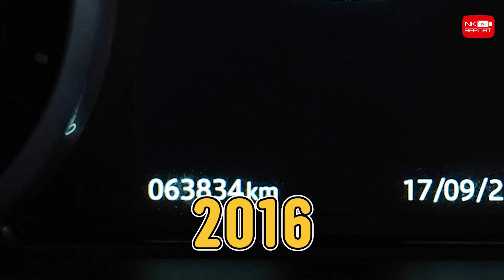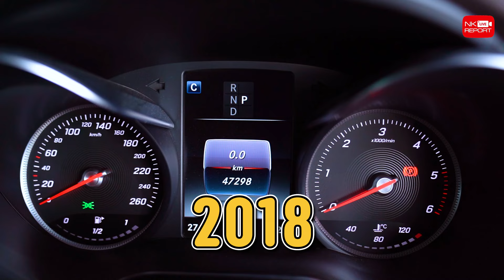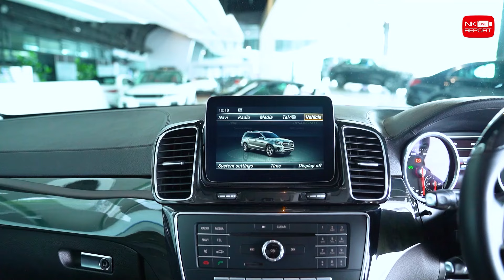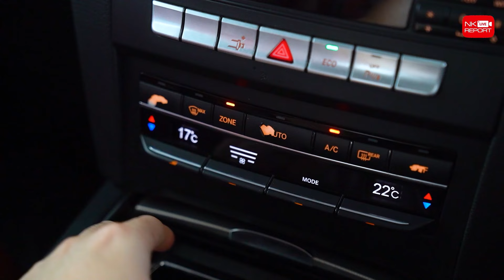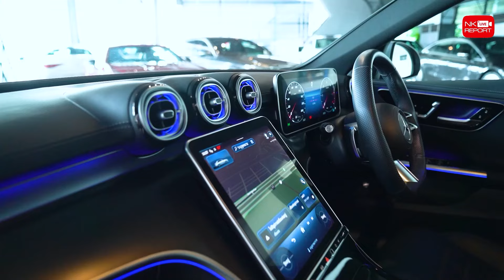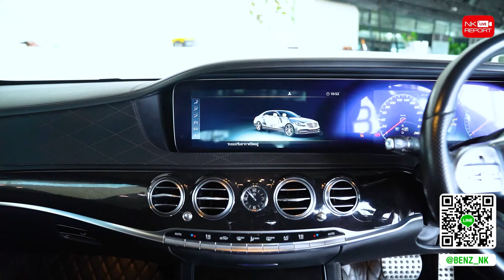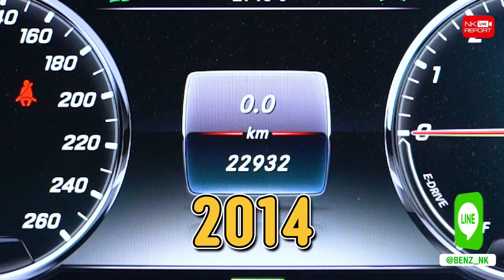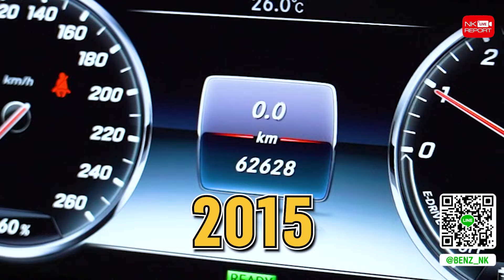EP.215 อัพเดทรถเข้าใหม่อาทิตย์นี้ สวยจัดหนัก 9รุ่น 9คัน ชอบคันไหนทักมาได้เลยนะคร้าบบ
EP.215 อัพเดทรถเข้าใหม่อาทิตย์นี้ สวยจัดหนัก 9รุ่น 9คัน ชอบคันไหนทักมาได้เลยนะคร้าบบ สอบถามข้อมูลเพิ่มเติม ✅✅ Add Line

No.1 Range Rover Evoque 2.2 HSE Diesel สีขาว / ปี 2016 / ไมล์ 63,xxx กม. / ราคา 1.59 ล้าน (Code : RE0689)

No.2 Benz GLC250d Off-Road สีขาว / ปี 2018 / ไมล์ 47,xxx กม. / ราคา 1.59 ล้าน (Code : BG0189)

No.3 Benz GLS350d AMG สีขาว / ปี 2016 / ไมล์ 80,xxx กม. / ราคา 2.59 ล้าน (Code: BG0777)

No.4 Benz SLC300 AMG สีแดง / ปี 2017 / ไมล์ 17,xxx กม. / ราคา 1.99 ล้าน (Code : BS0111)

No.5 Benz E200 Coupe AMG Facelift สีขาว / ปี 2014 / ไมล์ 77,xxx กม. / ราคา 1.09 ล้าน (Code : BE1435)

No.6 Benz New C220d AMG Line สีบรอนซ์ / ปี 2024 / ไมล์ 16,xxx กม. / ราคา 2.39 ล้าน (Code : BC7676)

No.7 Benz S350d AMG Facelift สีเทา / ปี 2019 / ไมล์ 68,xxx กม. / ราคา 3.19 ล้าน (Code : BS0928)

No.8 Benz S300 Hybrid Exclusive สีขาว / ปี 2014 / ไมล์ 22,xxx กม. / ราคา 1.59 ล้าน (Code : BS8988)

No.9 Benz S300 Hybrid Exclusive สีบรอนซ์/ ปี 2015 / ไมล์ 62,xxx กม. / ราคา 1.39 ล้าน (Code : BS3477)